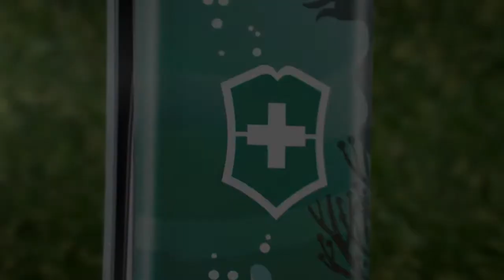Victorinox Classic LE Sports of the World 2020